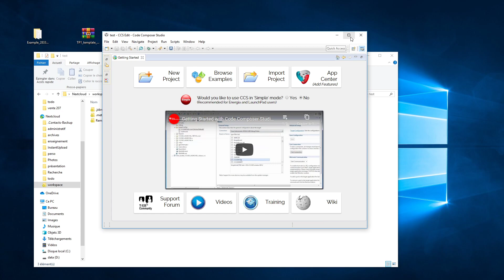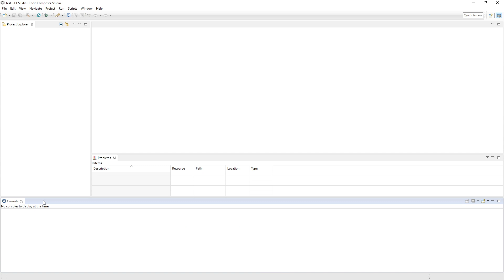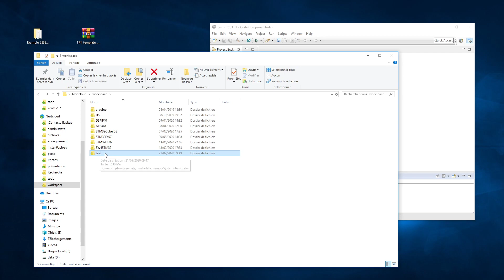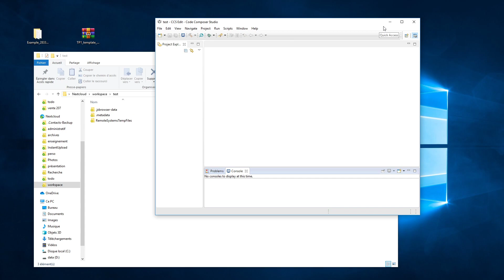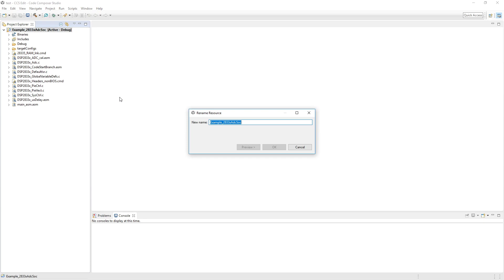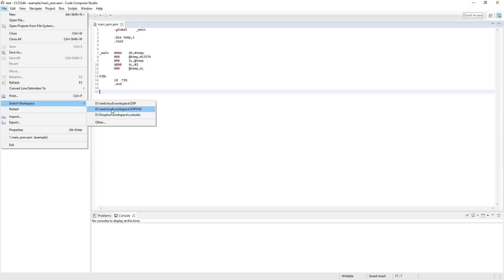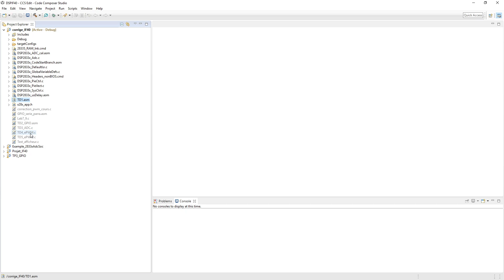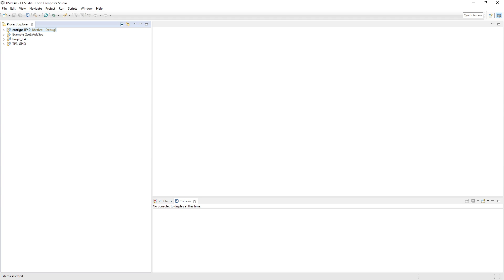IF40: Création d'un workspace et importation d'un projet CodeComposer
Tutoriel expliquant comment créer un workspace sous code composer et importer un projet issue du template donné en séance de TP du module IF40 enseigné à l'UTBM.